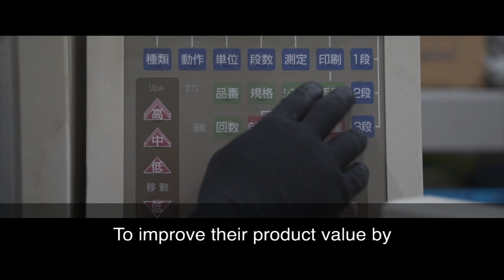Tokai Spring's commitment to design and quality for disc springs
At Tokai Spring, we offer unique evaluation tests, including fatigue tests that simulate actual equipment and endurance tests tailored to specific environments. Our reliable design is based on extensive research data and a relentless pursuit of quality. By providing back data and achieving the expected performance for each application and environment, we help our customers enhance their disc spring product value.